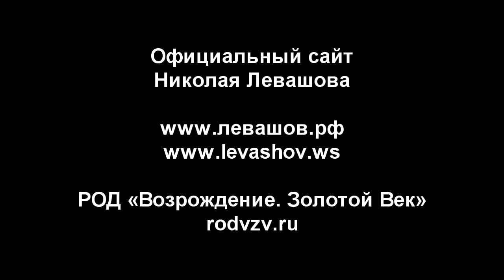Кодирование людей современным оружием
- Как ощущает себя индивидум, который находится под программой (кодированный человек)?
-Никак. Он просто не знает ничего. У него срабатывают так называемые "якоря", которые закладываются определенным образом. ( 8:07 )
Сайт Николая Левашова на болгарском (все книги в разделе "Книги" представлены и на русском языке и РКЗ тоже)
Сайт на Николай Левашов на български език